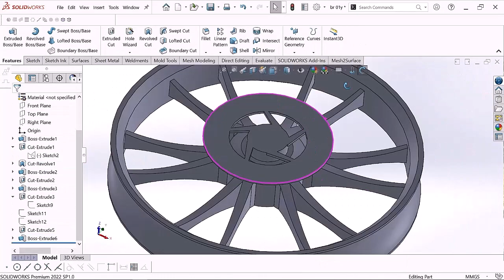bike seat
solidworks
cad cam tutorials
solidworks assembly
cad design
3d modeling
3d animation
cad cam
rendering